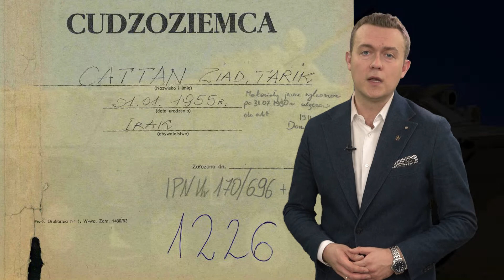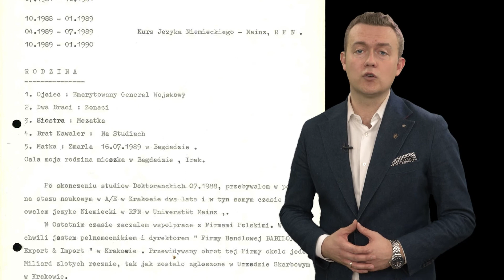Piotr Nisztor O Książce "Rekiny Wojny" - część 3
W trzeciej części filmu dotyczącego książki "Rekiny wojny" Piotr Nisztor opowiada o tym, kim był Ziad Cattan i jakie były jego związki z sektorem zbrojeniowym.

uzbrojenie, a zarabia ktoś inny?

Broń krótka, amunicja, pojazdy bojowe i śmigłowce. Ambulanse, kuchnie i piekarnie polowe. Ile polskie firmy zarobiły na wojnie w Iraku? Kto dostawał „zielone światło“ od Amerykanów?

Na wojnie gruzińsko-rosyjskiej polskie rakiety przeciwlotnicze spisały się znakomicie. Rosjanie stracili dziewięć maszyn. Jak skorzystaliśmy z tej „ reklamy „ polskiego sprzętu?

Bahamy, olej palmowy i czołgi Twardy. Umowę na dostawę do Malezji 48 sztuk czołgów PT-91M opiewająca na 380 mln USD nazywano kontraktem stulecia. Miało być tak pięknie  a wyszło jak zwykle. Dlaczego?

Czego hiszpańscy antyterroryści szukali w rezydencji francuskiego handlarza o polskich korzeniach? Kogo stać na ochroniarzy z jednostki Formoza? Drogie dziewczyny i najdroższe samochody czyli słodkie życie pośredników.